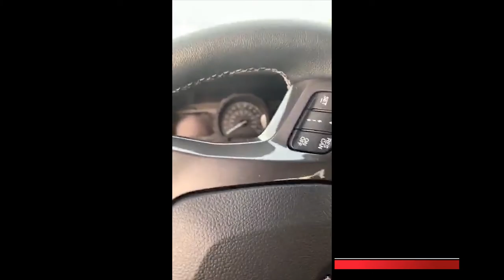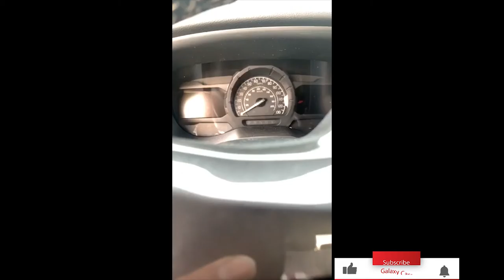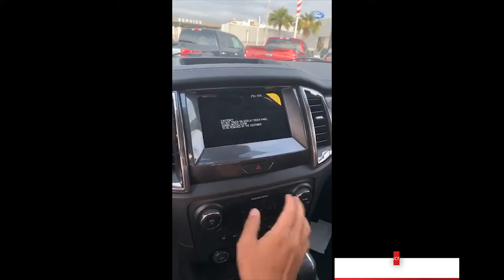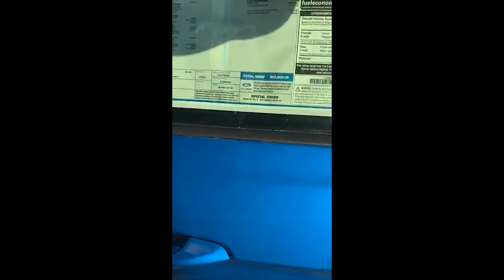Let to see Ford Ranger FX4 OFF ROAD 2019 4x4 Engine 2.3L Ecoboost, Galaxy Cars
Welcome to the official of Galaxy Car Channel on YouTube. Here you will find all the best clips from your favorite episodes. You can buy cars from ours channel that we import direct from USA to Cambodia. This is a commercial channel from Galaxy Cars.